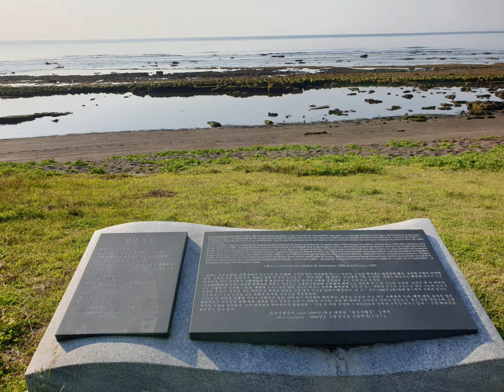20190523 제주 성산 광치기해변 가는길